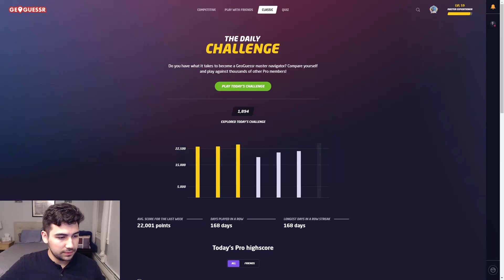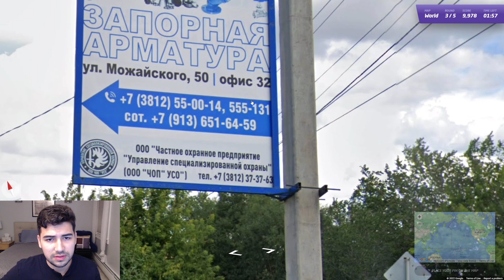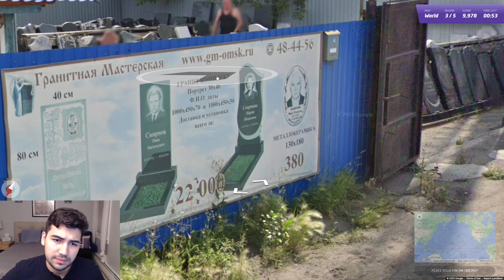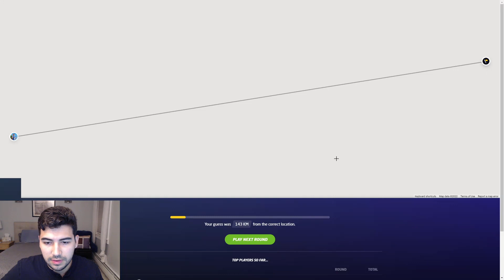I'M PROUD OF THIS - Geoguessr Daily Challenge (June 19th, 2022)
Hey that was a pretty good one!